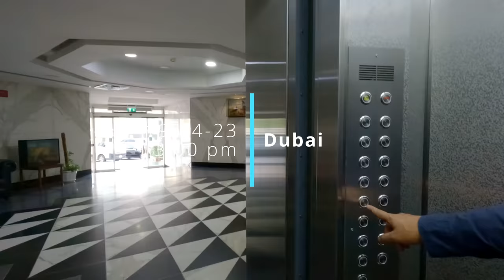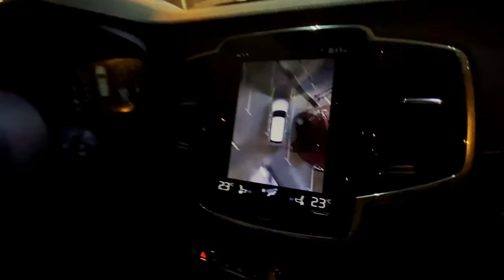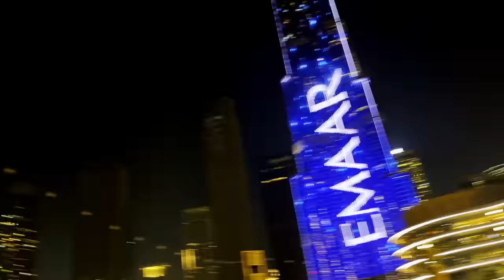Dubai Mall and View of Burj Khalifa | AirBNB Apartment | Dancing fountain | Dubai Arsalan Biryani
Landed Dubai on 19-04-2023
AirBNB Link of the service apartment we stayed:

Please watch the previous part to get idea about EVisa, Currency and immigration, here is the link to the first part

Please follow on Instagram and Facebook for update on our whereabouts.

My Vlogging camera:
I use two GoPro cameras, GoPro Hero 9 and Hero 10:

but this is the best without doubt:
2TB External Hard Disk that I Use